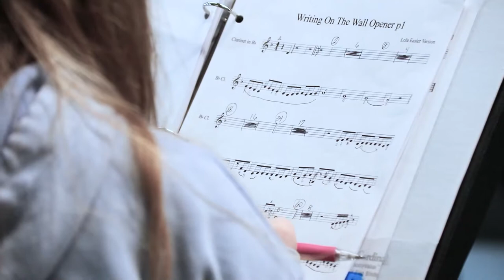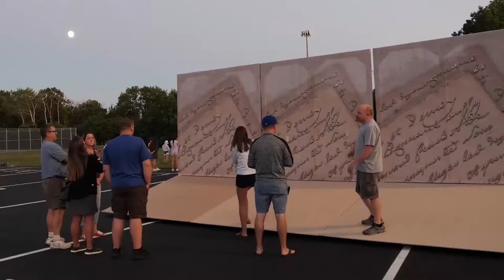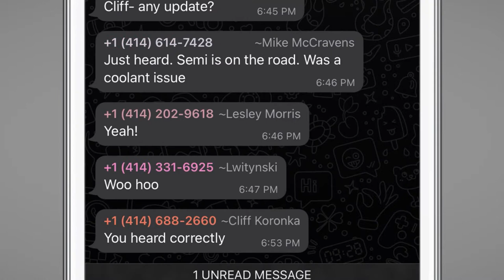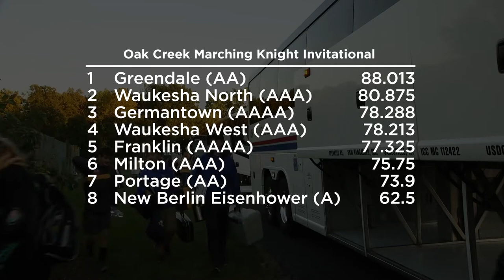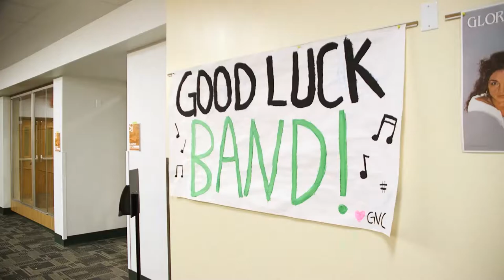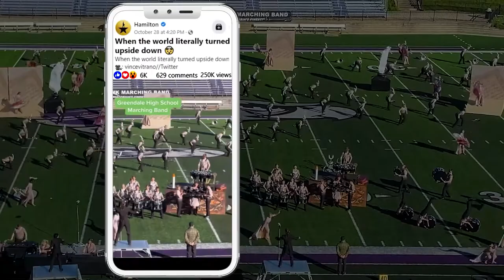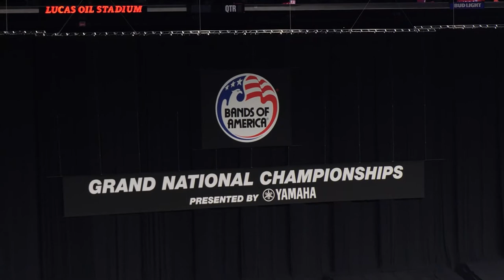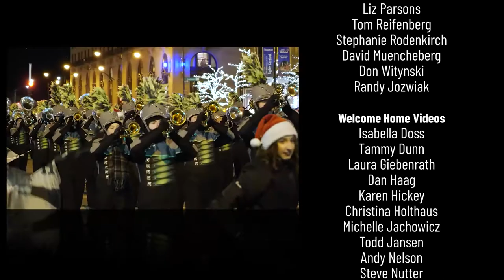Behind the Wall Marching Band Documentary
Come behind the scenes of Greendale High School's 2022 field show Writing on the Wall and see what the students can accomplish while really taking parting part in all that high school has to offer.

00:00 Intro
1:11 Setup
2:26 color guard
4:04 First music
6:19 Spring rehearsals
9:38 Pre-camp and band camp
11:01 Dr. Ward Miller
13:18 Band Camp
14:04 Uniform clean and fitting
15:22 Props
17:11 August rehearsals
20:01 First football game
22:01 DANCE BREAK
23:39 2nd football game 9-2-22
23:47 Volunteers
25:14 Family night
28:45 Loading props
29:29 Wheeling Competition
35:27 Rehearsal
35:48 Homecoming Football Game
37:26 Home Show
42:08 Oak Creek Competition
47:03 HALFWAY - football TUBA goPro 10-7-22
49:39 Milton Competition
54:02 State rehearsal
55:33 State Competition
1:08:56 Costume night
1:10:05 Elementary Performance
1:11:15 Rehearsal at the rock
1:12:57 Grand Nationals
1:26:54 Senior Lookback
1:29:58 Credits